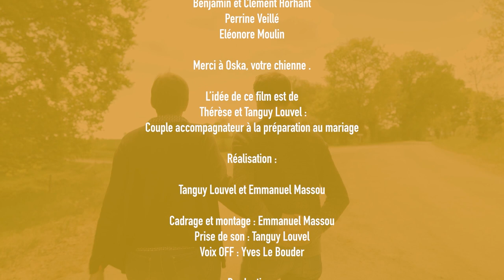JULIEN ET CLAIRE Au delà de l'Amour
Témoignage de Claire et Julien Perrier.